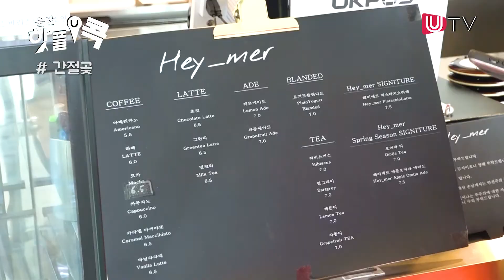[울산 핫플콕] 울산 여행 어디까지 가봤니?간절곶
울산 관광의 핫 플레이스를 소개하는 ‘UTV울산핫플콕’의 두 번째 여정은 울주 서생 간절곶이다. 간절곶 등대와 드라마세트, 소망우체통 등 해안가 조형물 외에도 관광객들의 입맛과 눈맛을 살려줄 대형 카페 등이 잇따라 들어서면서 사시사철 즐길 수 있는 관광지로 탈바꿈하고 있다. 이번 주말 간절곶으로 가즈아~